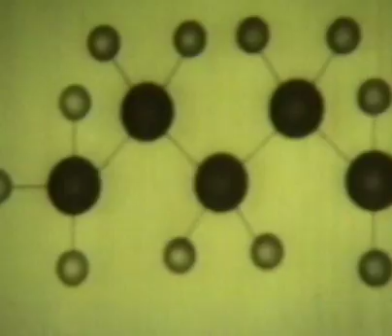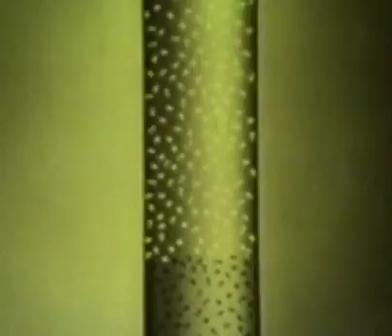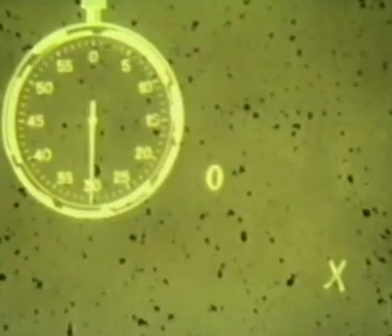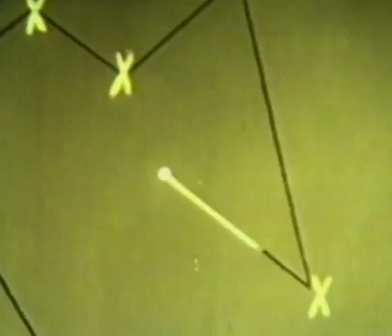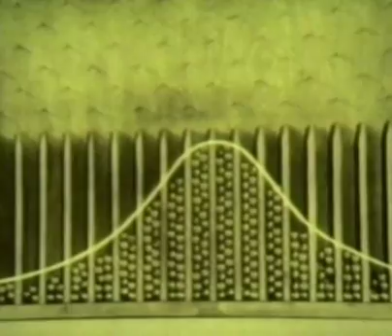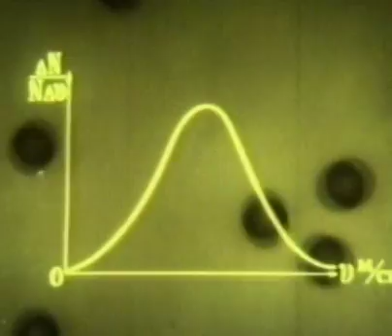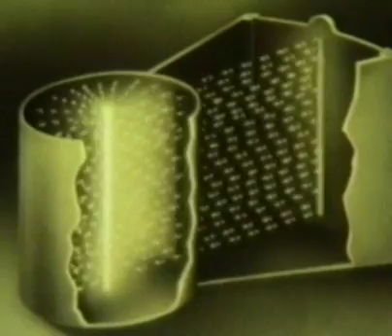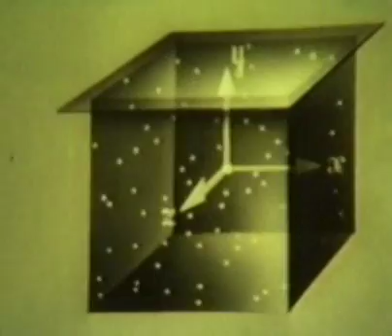Молекулы и молекулярное движение